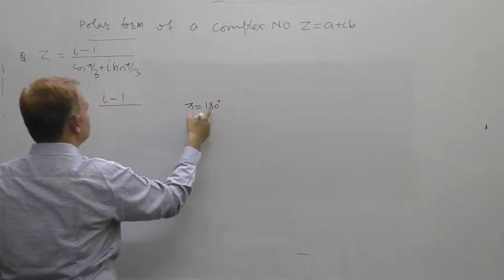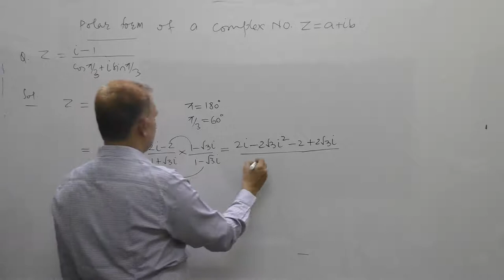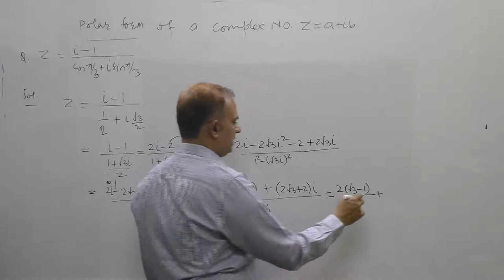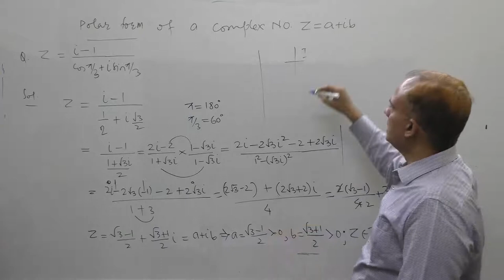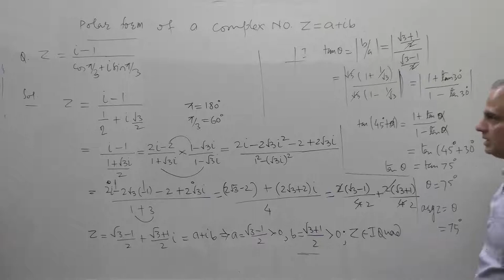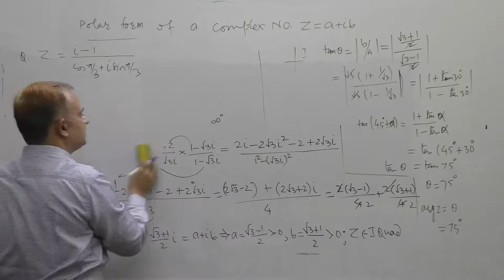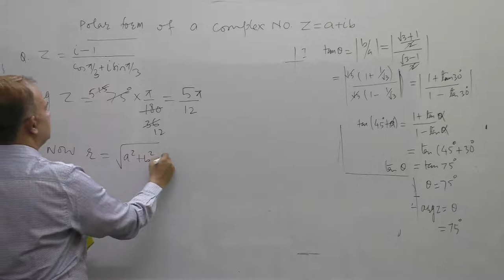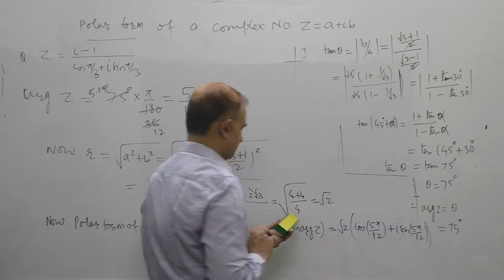Polar From of Complex Numbers-II(Complex Numbers_8_Class_11)